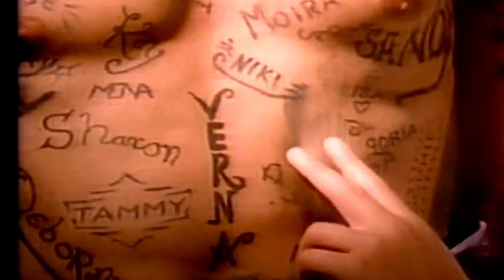Wasting Love (Iron Maiden) - Almost Full Collaboration Cover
Wasting Love (Iron Maiden)
Written by: Bruce Dickinson and Janick Gers

From the album: Fear of the Dark (1992)

Ciro Pardo (Guitars)
Alejandro Pardo (Guitars)
Jason Ruiz (Bass)
Soacha, Colombia

Andrey Santofimio - Drums (Chicago, IL)
Juan Carlos Quintero - Guitars (Orlando, FL)